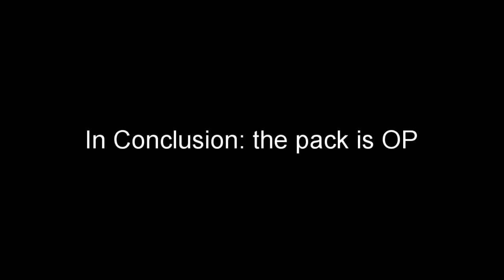minemanner 30k = hacks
this pack gives 3.5 block reach